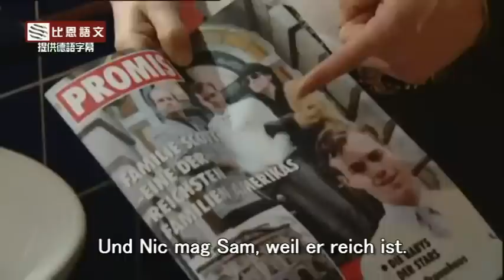德語老師 推薦extra German: Ein Star ist geboren (5/13) - 學德文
學法、西、德語到比恩!本影集發行資料見下方，超適合A2(起)程度的德語影集。比恩語文配上更清楚的德語字幕，讓大家更方便學習。對德文課程有興趣，點選 更多訊息。或是

Extr@ was an educational TV series that ran from 2002 to 2004. There were four versions: English, French, German and Spanish. The latter was co-produced by RAI CPTO (Production Centre of Turin) for Rai Educational.

The English version has 30 episodes, and the other three languages have 13 episodes each.

Hector/Sam, with only a very basic grasp of the featured language, comes to stay with his penpal, Bridget/Sacha/Sascha/Lola. Hector's/Sam's efforts to get to grips with the language provide the central dynamic for the series' language learning content. The series is particularly suitable for adolescents and young adults who can relate to the contextual setting and implied meanings in the screenplay.